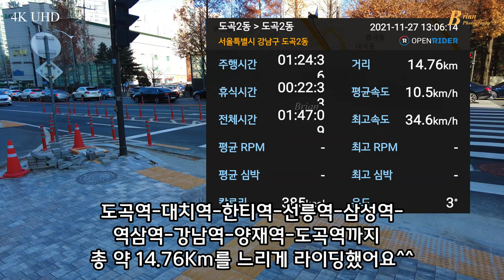4K UHD_Riding Gangnam, 강남 라이딩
늦가을 주말, 자전거로 강남 일대를 달렸어요. 도곡역을 출발하여 대치역-한티역-삼성역-선릉역-역삼역-강남역-양재역-도곡역으로 되돌아오는 약 15Km의 라이딩.